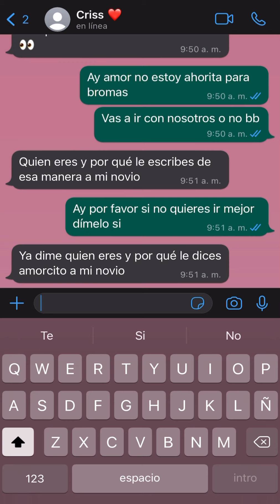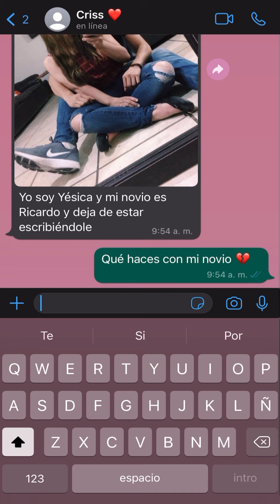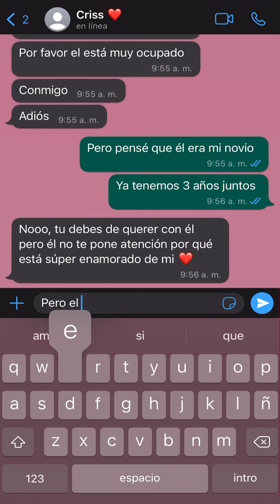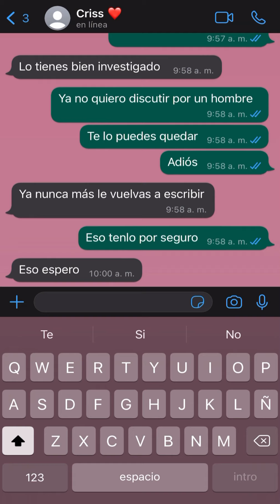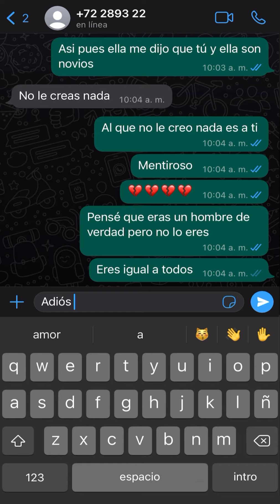Valora a tu novio 💔💔 | Historias de amor